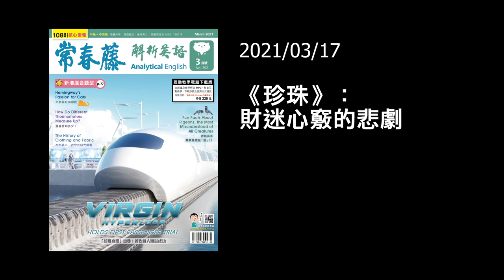解析英語20210317- 《珍珠》：財迷心竅的悲劇- The Evils of Wealth Haunt The Pearl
♦  FB 粉絲團   ♦

♦  LINE  ♦